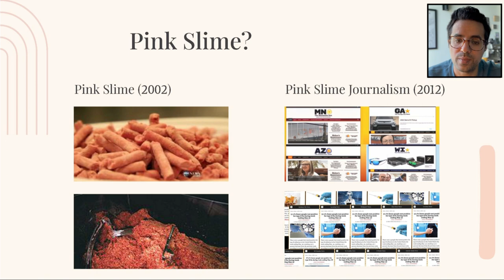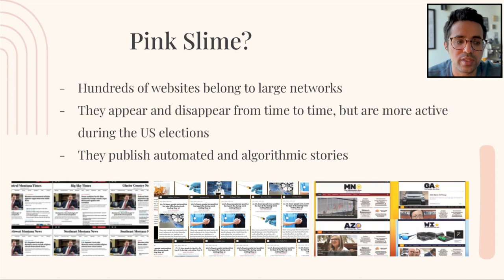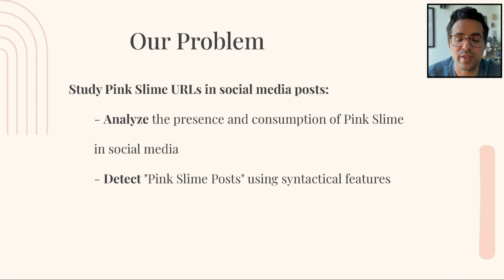[rfp1628] Analysis and Detection of "Pink Slime" Websites in Social Media Posts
"Analysis and Detection of "Pink Slime" Websites in Social Media Posts

Abdullah Aljebreen, Weiyi Meng, Eduard Dragut"